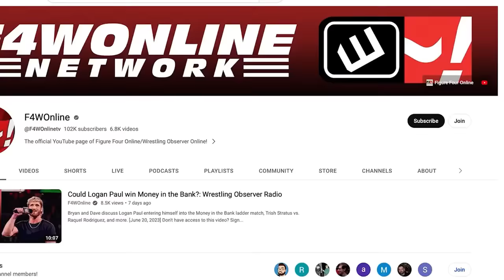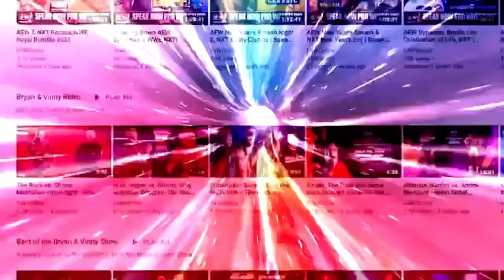The fallout from AEW Full Gear | Wrestling Observer Live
Bryan Alvarez and Mike Sempervive run down some of the action from Saturday's AEW Full Gear event including thoughts on the main event, the Texas Death Match, and more.